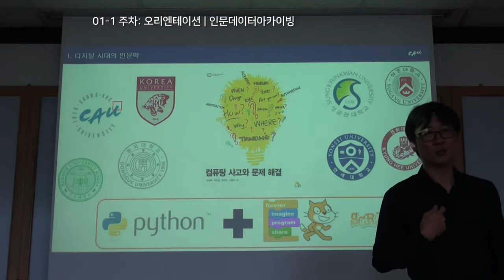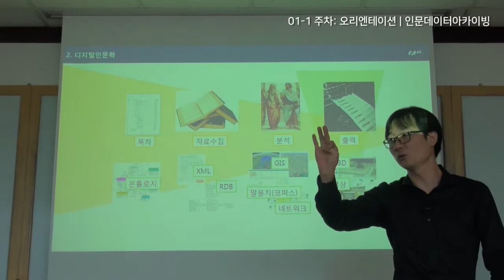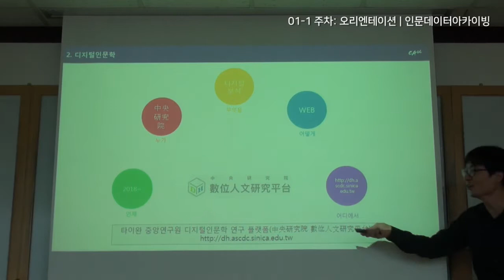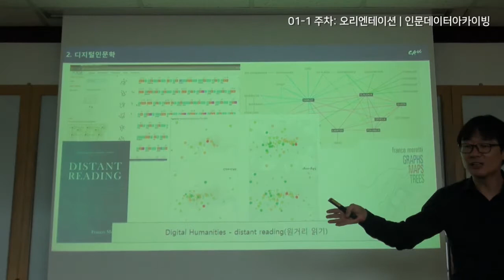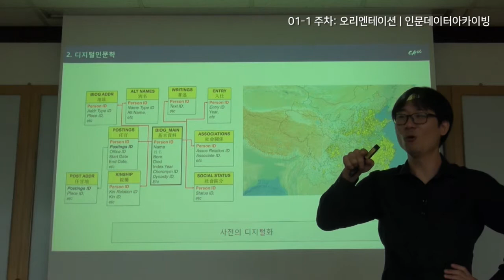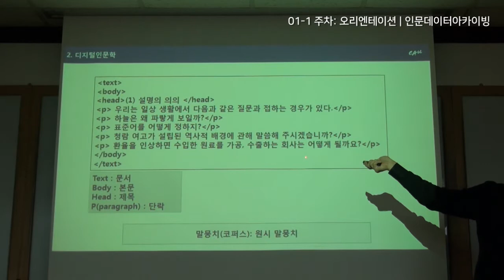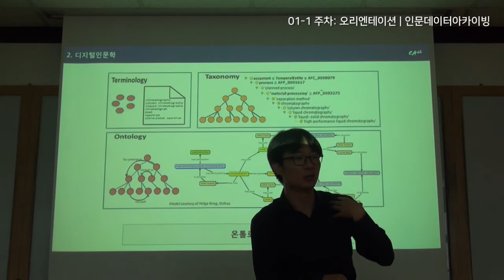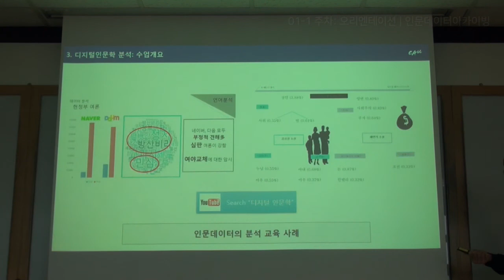01-1 주차: 오리엔테이션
인문데이터아카이빙
한국외국어대학교 대학원 한중문화학과 김바로 교수